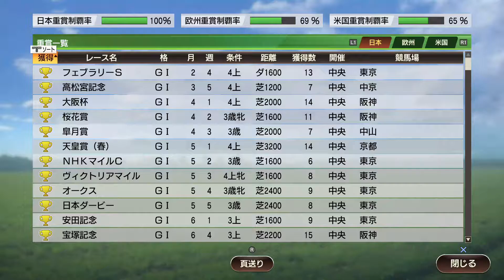【WP9 2020】ドバイワールドカップとBCクラシックを獲りにいく - ウイニングポスト9 2020（62）（PS4）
ウイニングポスト9 2020を実況プレイしています。

---ウイニングポスト9 2020 商品ページ

---ウイニングポスト9 2020 コピーライト表記